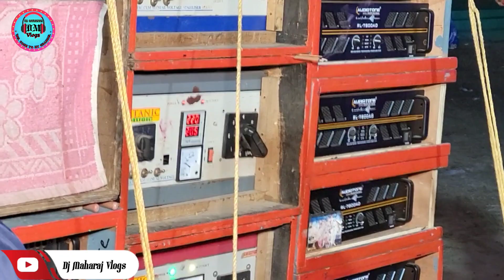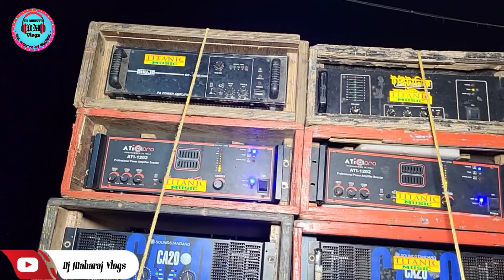TITANIK MUSIC গোপালপুরে🔥🔥 আগুন লাগিয়ে দিল /Asb Cabinet